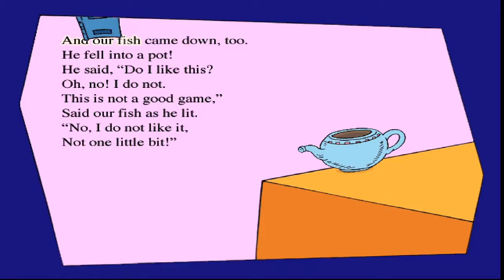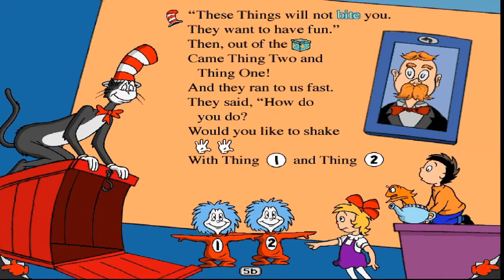PC Longplay - The Cat in the Hat by Dr. Seuss (Living Books) Part.2 of 3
Living Books brings you its third Dr. Seuss interactive CD-ROM storybook--and this time it's The Cat in the Hat, starring the most beloved Seuss character of all time! Created with the same high-quality animation and whimsical humor of all Living Books products, The Cat in the Hat on CD-ROM brings this favorite classic to life in true Seussian style. Tommy and Sally's rainy afternoon gets quite a boost when the Cat in the Hat "steps in on the mat," and with the help of Thing One and Thing Two, turns the house upside down and inside out! The Cat entertains with the daring tricks and wild antics that have won the hearts of millions of readers for 40 years. Full of exciting activities, this CD-ROM promises hours of engaging play for kids of all ages.